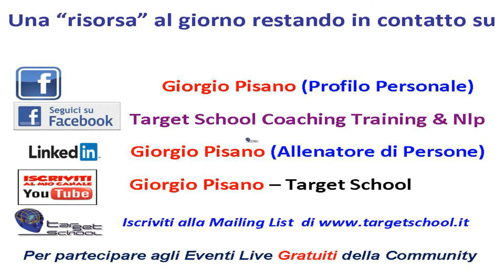Video di Self Coaching per una crescita evolutiva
Se riusci a seguire il mio ritmo potrebbe interessarti quello che sto per dirti.